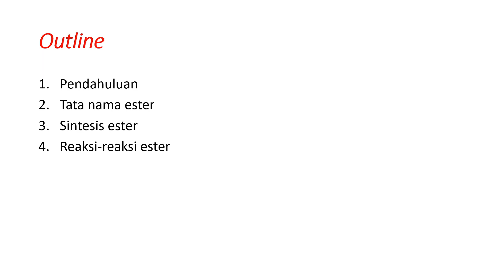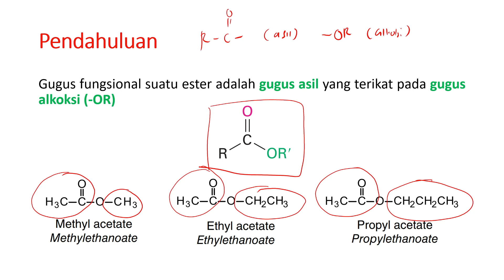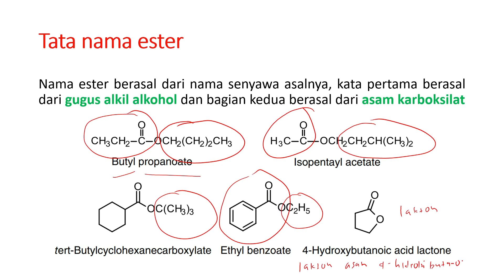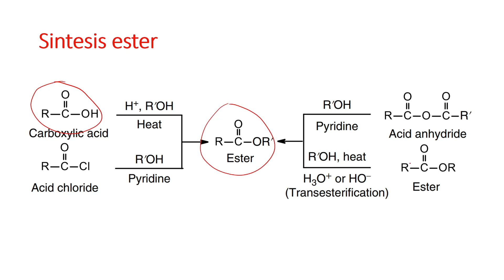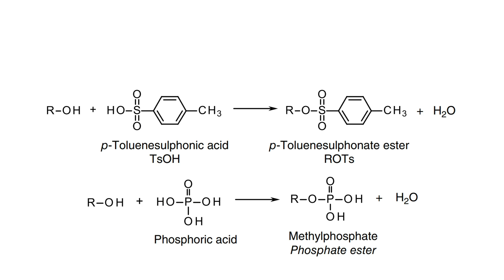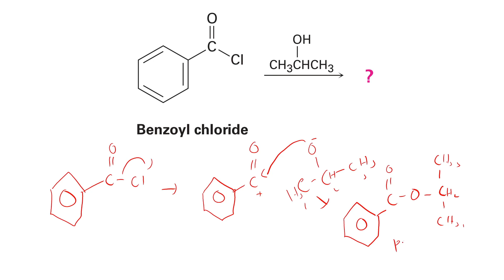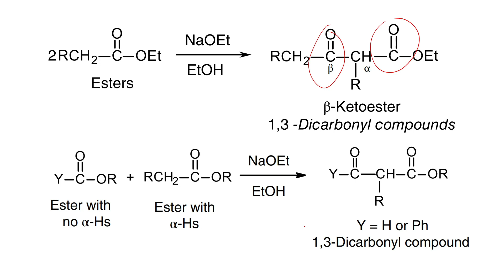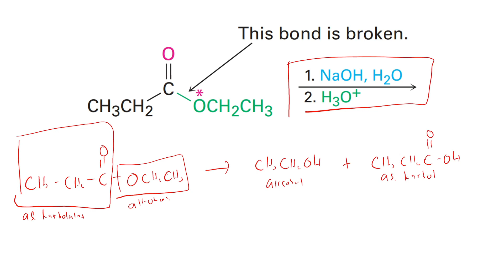Kimia Organik (Gugus Fungsi) - Ester